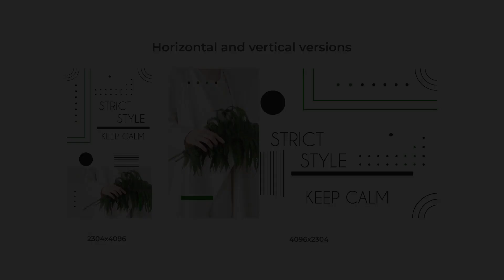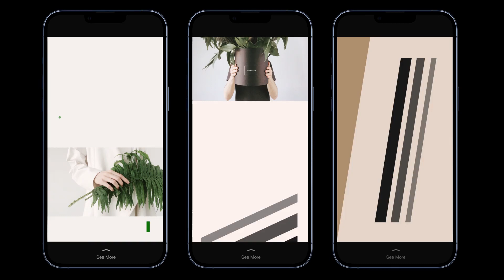Geometric Slideshow | After Effects Template